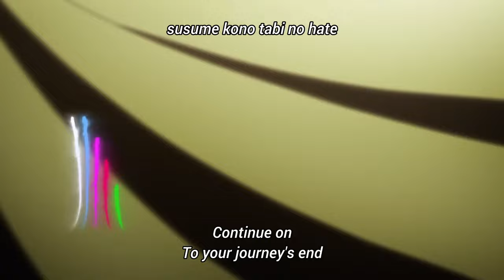Dragon Quest: Dai no Daibouken (2020) Opening 2v2 | "Bravest" by Taichi Mukai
Dragon Quest: Dai no Daibouken (2020) Opening 2 Version 2
Song: Bravest
Singer: Taichi Mukai